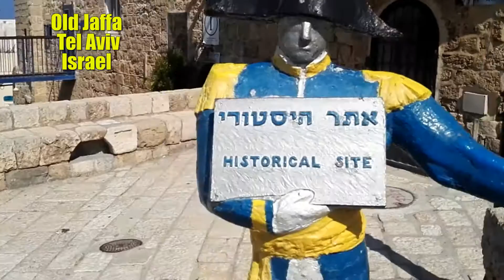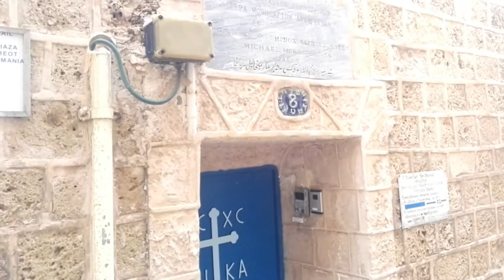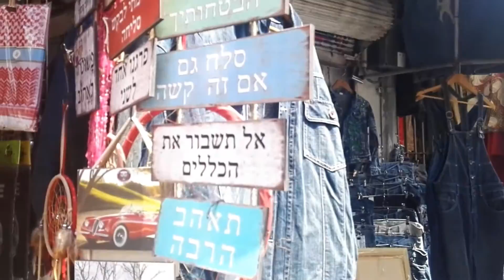The story of Old Jaffa (Tel Aviv, Israel)